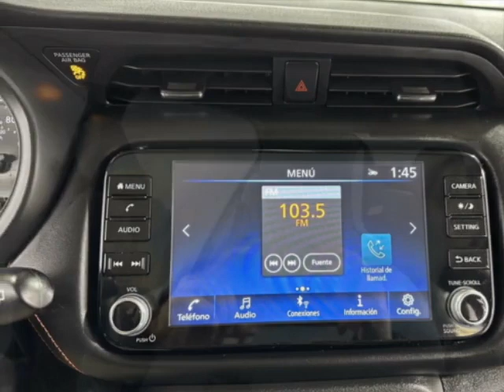2021 Nissan Kicks SR FWD SUV - Jersey City, NJ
New Jersey State Auto Used Cars, Jersey City, NJ - Nissan Kicks SR FWD